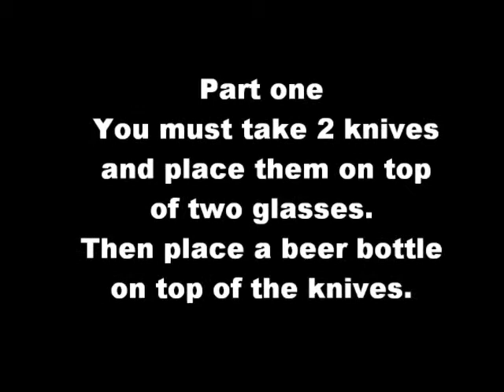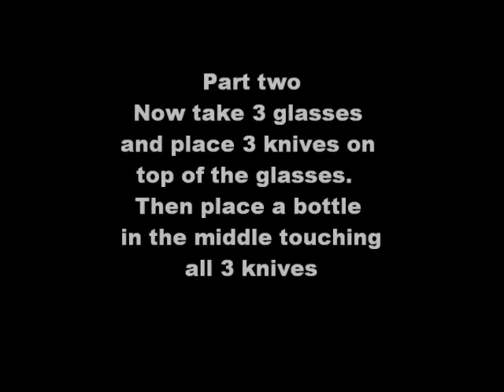3 knives 3 glasses and a beer bottle bar trick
Part one
Take 2 glasses place them close enough that 2 knives can be placed on top of them.
Tell someone to take the knives and place them on top of the glasses and then to place
a beer bottle on top of the knives.  Tell them they cannot move the glasses.
Part two
Take 3 glasses place them far enough apart so that a knife cannot touch any two glasses.  Tell someone to take the 3 knives and place them on top of the glasses so that
each knife touches each glass and then to place the bottle on top of the knives.  Once
again they cannot move the glasses.
Good Luck